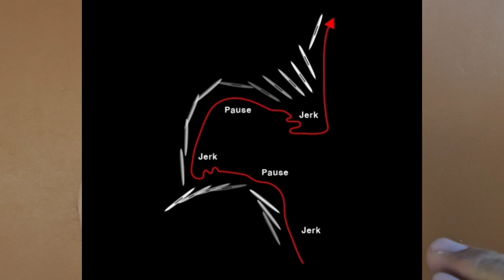이거 생각해서 만드신 분 정말 대단하십니다!! 대박 효과!! 캐미 지그를 소개합니다!!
GK 피싱에서 출시한 메탈 지그를 리뷰해 보았습니다. 지그에 구멍을 뚫고 캐미라이트를 넣는 어이디어 정말 대단 합니다. 대구, 방어, 부시리, 갈치, 참돔, 성대... 등등 공격성이 강한 어종들이 잘 반응합니다. 4mm 캐미를 활용한 캐미지그 여러분들에게 추천합니다.